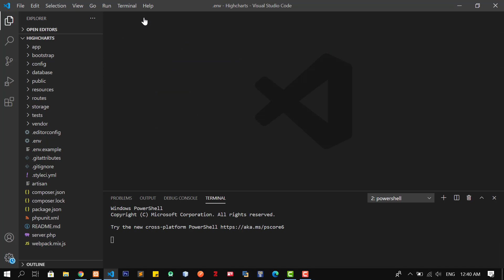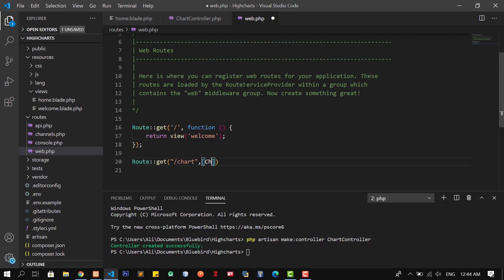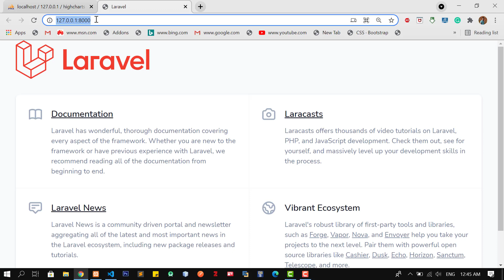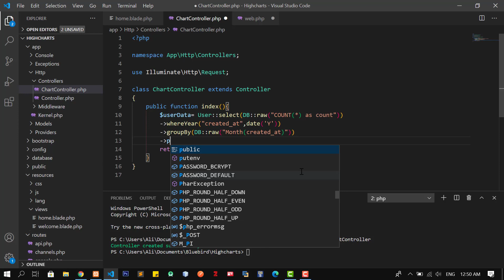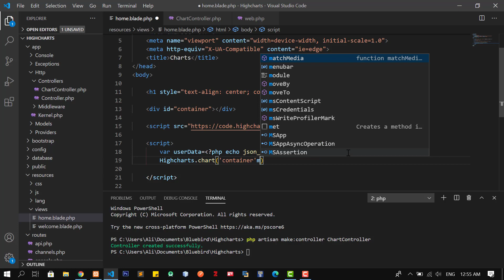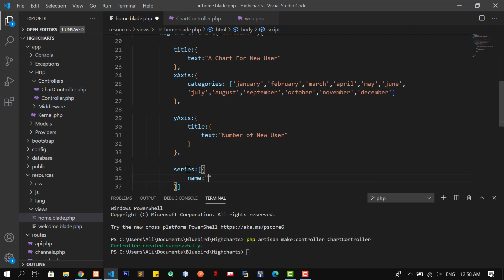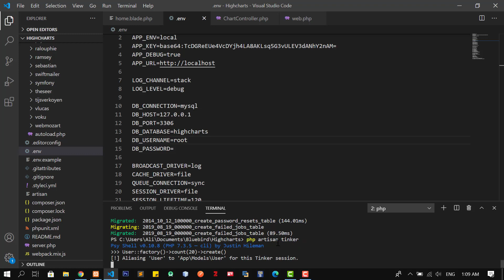HighCharts in Laravel 8 with MySQL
In this tutorial, you will learn how to create charts in Laravel 8 with Highcharts.
Highcharts is a js library, this library through we can use bar chart, line chart, area chart, column chart etc.
Highcharts is an open-source chart library.